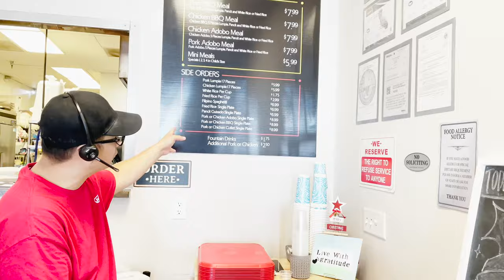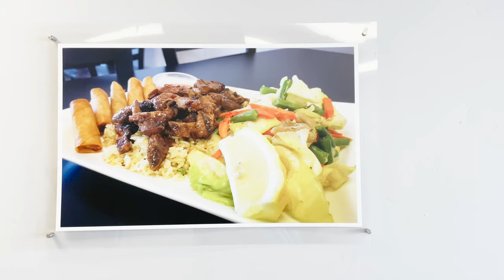Jeff's Cuisine: Unveiling the Secret to Merced County's Filipino Food Scene!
The best Filipino food in Merced County is found in Atwater California. Jeff's Cuisine is amazing.  JEFF'S CUISINE is a premier and authentic Restaurant that has been proudly serving the Merced County area and beyond since 2020. Since then, their mission has been to provide high-quality Filipino Island Food for all those that wish to combine fun and enjoyable ambiance with skillful cooking into one extraordinary dining experience. They cater, and serve meals for Dine in and to go. If you live in Turlock, Los Banos, Chowchilla or Merced Jeff's is the place to go to get your Filipino Fix! Honestly a treat and very affordable! This is the place to go in the Central Valley!

Some of my favorite products:
➡️ Favorite Panini Press
➡️ Favorite Anova Vide Precision Cooker
➡️ Favorite Sheets
➡️ Favorite Bladless Fan
➡️ Favorite Roku Stream Bar
➡️ Favorite Video Camera
➡️ Favorite Slipper
➡️ Favorite Knife Set